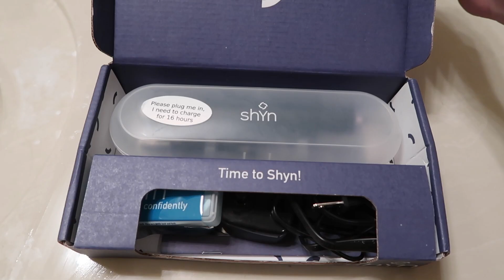MY UPDATED NIGHTTIME ROUTINE (W/ NEW PRODUCTS I WANT TO SHARE WITH YOU!) | Katie Carney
CODE: KATIE20

330 Franklin Road
Suite 135A-253

Products Mentioned:

Derma E Hydrating Cleanser
Andalou Coconut Foaming Cleanser